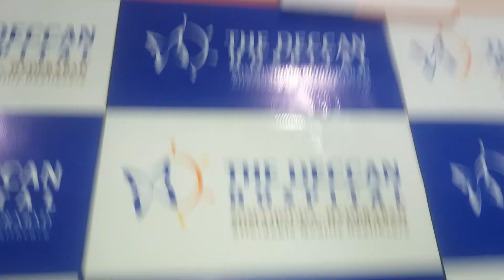WORLD ASTHMA DAY 7TH MAY II THE DECCAN HOSPITAL II DR KIRAN KUMAR REDDY II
CONSULTANT PULMONOLOGIST